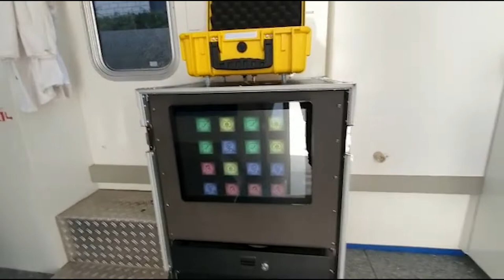Emmen Disease Awareness